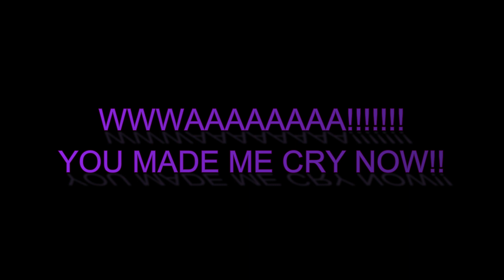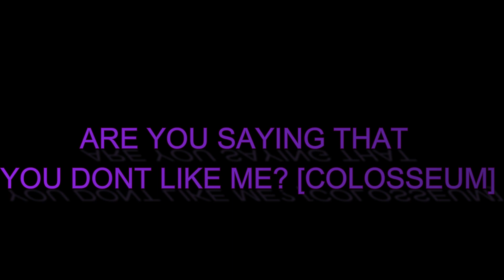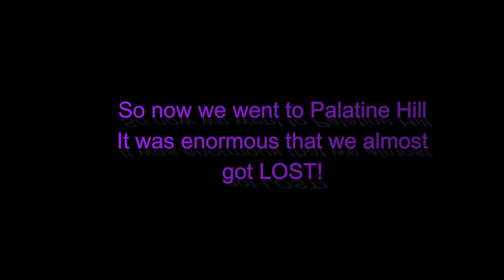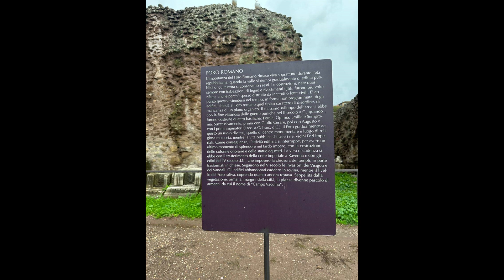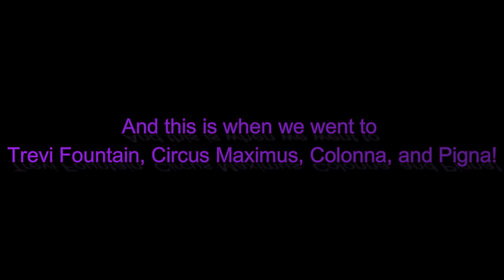The Colosseum, Rome - it Italy walking tour. History attractions December 2022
My Name is Marwah. I created this channel to entertain people with my vlogs and I hope that it will entertain people around the globe. And I also hope that I will have a lot of subscribers. And I want be friends with people.
My videos will be about traveling, entertainment, and reading/creating stories. Hopefully you guys will love my videos and I will do my best to do that.# the Colosseum,italy rome history attractions.